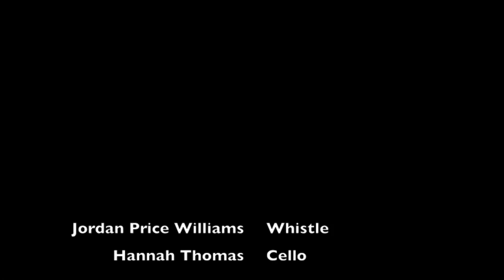Merch y Mynydd/Gyrru'r Byd Ymlaen - Hannah Thomas & Jordan Price Williams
2.Gyrru'r Byd Ymlaen - Kick the world before me

Performers/Chwaraewyr: Jordan Price Williams & Hannah Thomas

Jordan is a double bassist, flautist and whistle player who lives in Cardiff.  He was brought up in Cwmafan in Glamorgan, before spending several years in the Beacons.  He studied double bass at the RWCMD,  and since graduating, Jordan has given up orchestral work in order to be a full time folkie.  His flute and whistle playing is based in the Welsh folk tradition, but draws greatly on the Celtic music of Britain, especially that of Ireland and Cornwall. Jordan is a member of the folk band Elfen, as well as performing his own music.

Chwaraewr bas dwbl, ffliwt a’r chwiban yw Jordan sy’n byw yng Nghaerdydd.  Cafodd ei fagu yng Nghwmafan ym Morgannwg, cyn iddo wario nifer o flynyddoedd ym Mrycheiniog.  Astudiodd y bas dwbl yng Ngholeg Brenhinol Cerdd a Drama Cymru.  Ers graddio, mae Jordan wedi rhoi’r gorau i waith cerddorfaol er mwyn canolbwyntio ar gerddoriaeth werin yn llawn amser.  Seliwyd y ffordd y mae Jordan yn chwarae’r ffliwt a’r chwiban ar draddodiadau  gwerinol Gymreig, ond clywir elfennau o gerddoriaeth Geltaidd Brydain, yn enwedig Iwerddon a Chernyw, yn ei waith.  Mae Jordan yn aelod o’r band gwerinol Elfen, yn ogystal a pherfformio cerddoriaeth ei hunan.

'I wrote it for an amazing artist maria hayes - she lives right next to an gorgeous mountain in blaenau ffestiniog (manod is the name of the mountain) she is the "merch" (girl) of the mountain (y mynedd)'

nesi ysgryfenu yr alaw am ffrind fi - artist, maria hayes - mae hi'n byw bois mynedd mawr o'r enw manod yn blaenau ffestiniog.